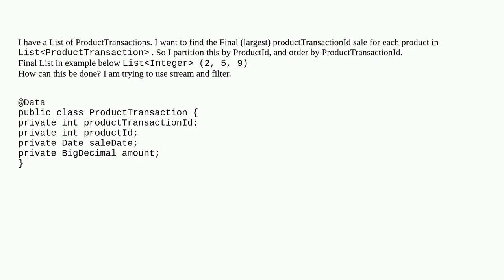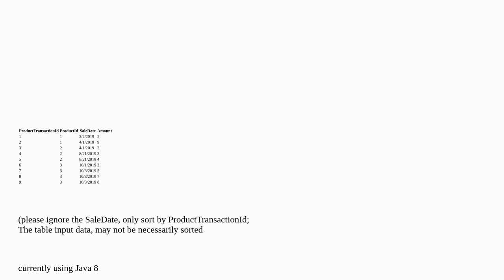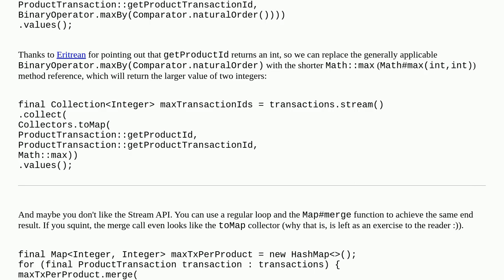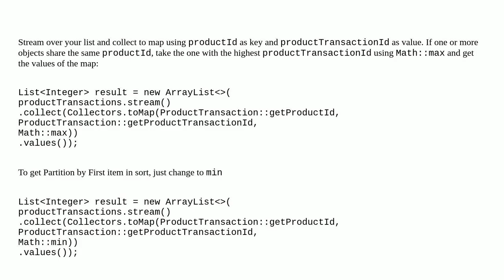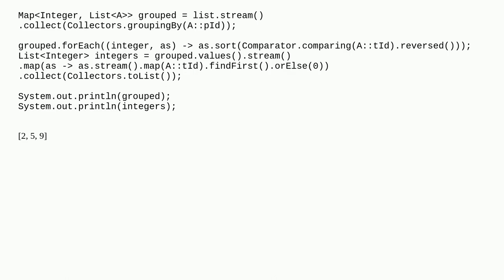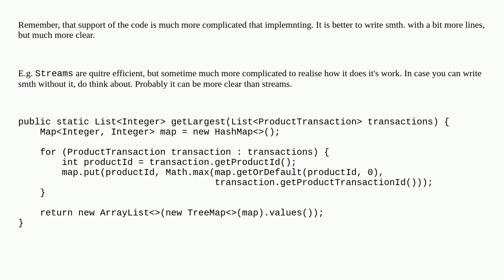Java List, Partition by and Get Last Item in Sort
A special thanks goes out to the community

  java-stream java